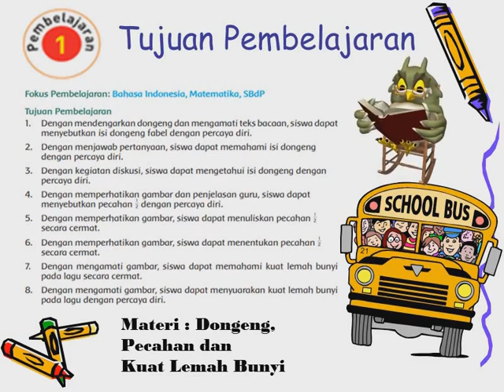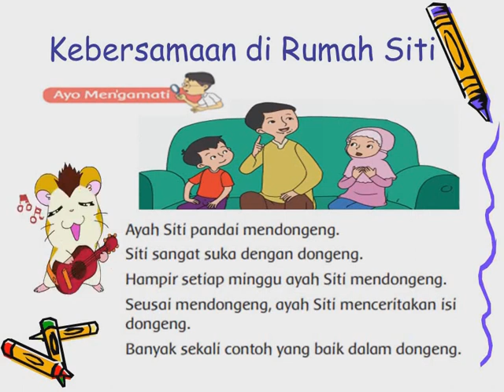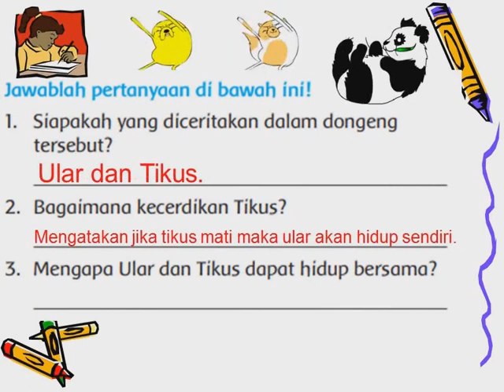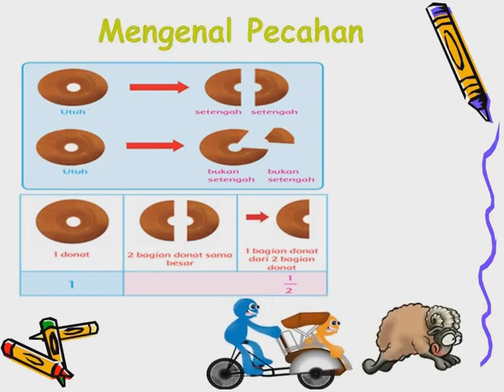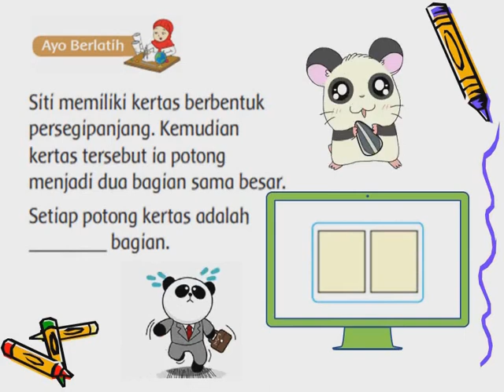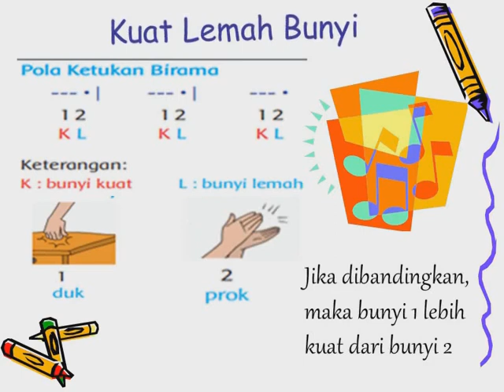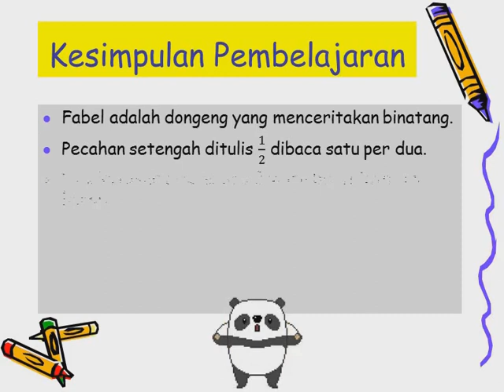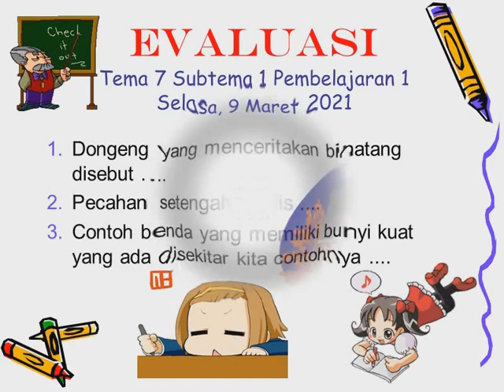Tematik| Tema 7 Subtema 1| Pertemuan ke-1| Kelas 2| Semester II